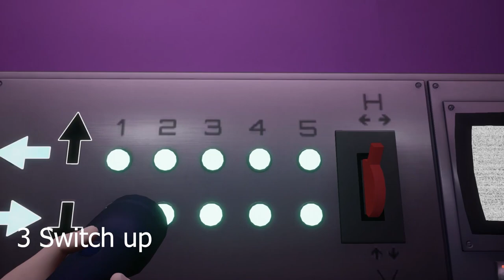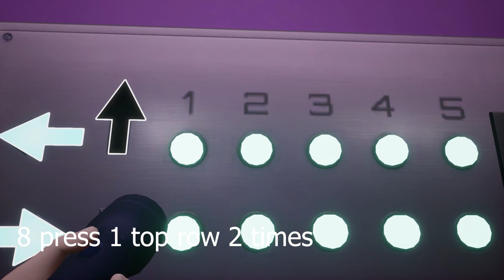Mazercise Puzzle Solution FNAF Security Breach Maze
Mazercise Puzzle Solution FNAF Security Breach Maze video. Mazercise Puzzle Solution Freddy FNAF walkthrough.
00:00 Solve Mazercise Maze Puzzle
01:24 Go to the Gator area

Fnaf / Five Nights at Freddy’s: Security Breach is a survival horror video game developed by Steel Wool Studios and published by ScottGames.